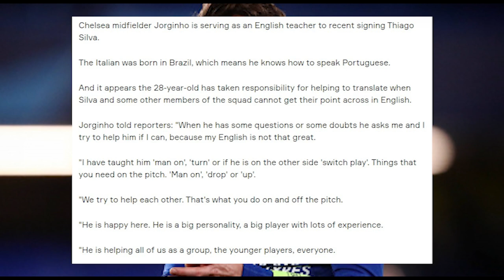CHELSEA TO SIGN ZAKARIA FOR €50 MILLION? | ZIYECH FIT FOR UNITED??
Chelsea are in the transfer market for a New Defensive Midfielder and are looking at Denis Zakaria from Borussia Monchengladbach. Zakaria is wanted by a lot of clubs including United and Bayern Munich and will be tough to sign!
Hakim Ziyech provided major injury update in an interview after the Sevilla Game.
Jorginho is Teaching Thiago Silva English and is becoming best friends with him!